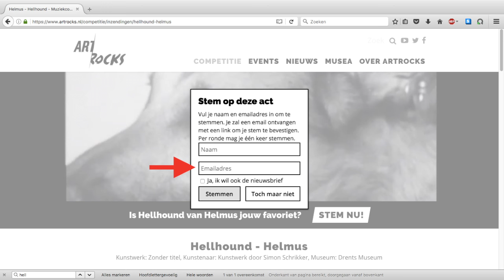Help HELMUS naar Paradiso!!!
Berend en Maarten (HELMUS) maken al van kinds af aan samen muziek, maar hebben nooit in Paradiso opgetreden. Deze jongensdroom kan nu door hun deelname aan Art Rocks uitkomen! Ze staan al in de halve finale. Help ze naar de finale door te stemmen